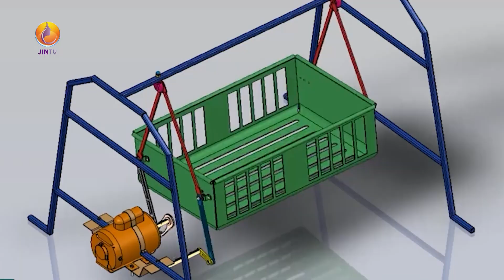لەم ڕاپۆرتەدا مێژووی لانک وهۆکارەکانی تواندنەوەی ئەم کلتورە لە ئێستادا بزانە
لانک، لانکەیەک بۆ ئارامی منداڵەکان لە ڕابردوودا